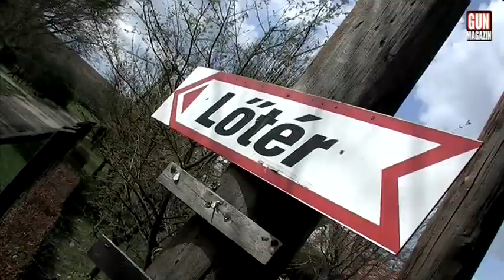Felkészülés az Őzbak Vadászatra - 2. rész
Felkészülés az Őzbak Vadászatra - 2. rész - GUNMAGAZIN főszerkesztő: Uram János